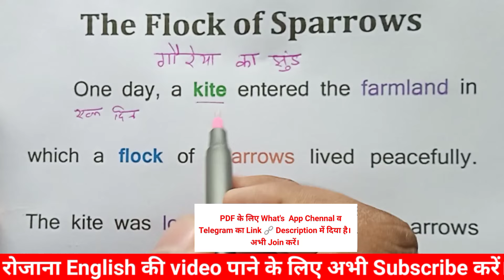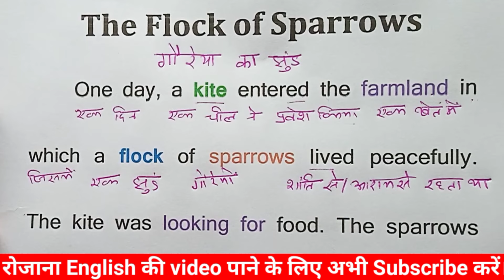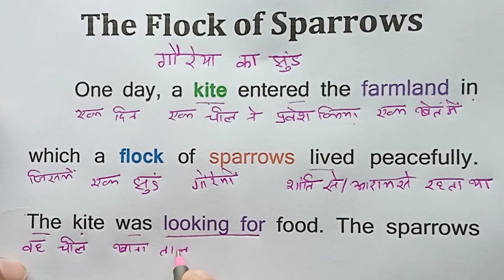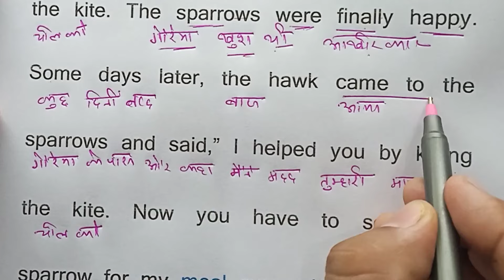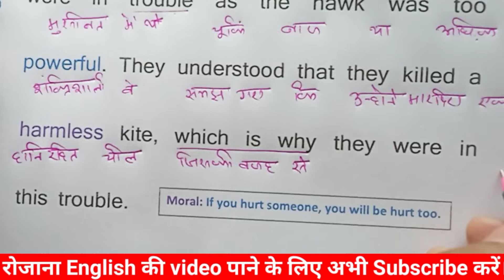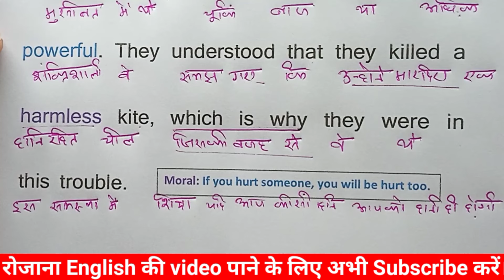Zero से इंग्लिश पढ़ना कैसे सीखें/ इंग्लिश बोलना कैसे सीखें/ English translation with Hindi meaning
हमसे जुडने, PDF व रोजाना Update के लिए
*Telegram* Channel को Join करें..Link👇
इंग्लिश पढ़ना कैसे सीखें /इंग्लिश बोलना कैसे सीखें/English translation with Hindi meaning

Short English story|I English speaking I I
Spoken English I I Vocabulary I I Grammari I
Translation

daily English,
English practice,
tenses
learn tenses
book reading
Essay on natural digester,

english sikhe zero se
english speaking practice zero level
english reading sikhana
learn english with me
english pronunciation practice in hindi
amit sir english grammar
zero se english
learn english pronunciation
english pronunciation kaise karen
spoken english in hindi learning videos

Description